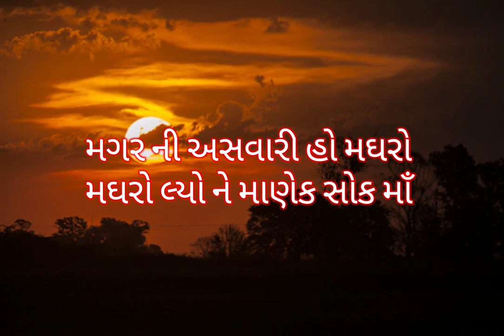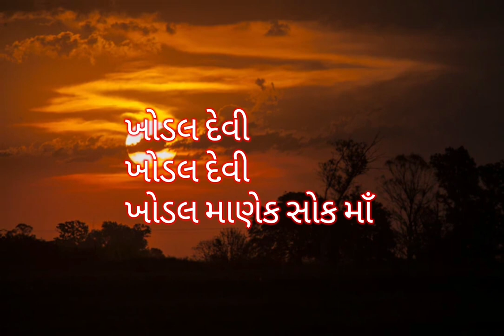મઘરો લ્યોને સોંગ (Official Mumbai Thana) Parbat Japadiya | Meldi Vihat Devipujak